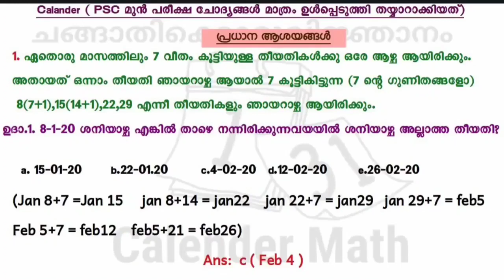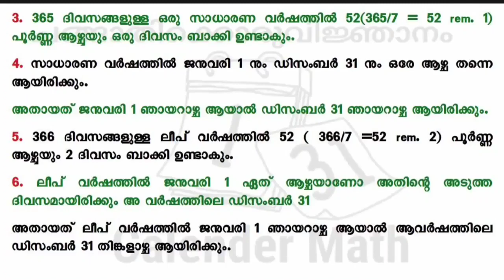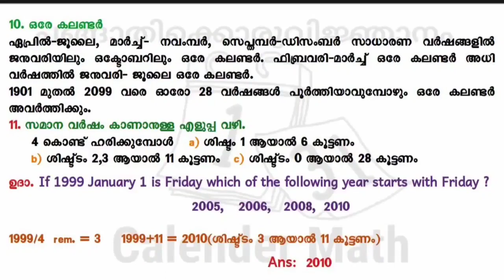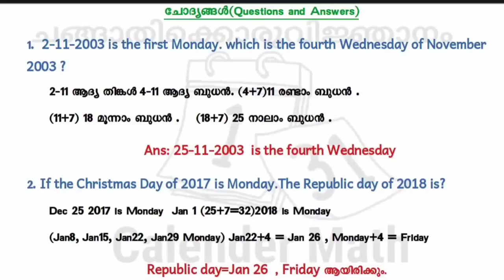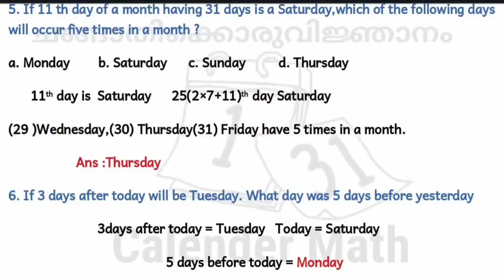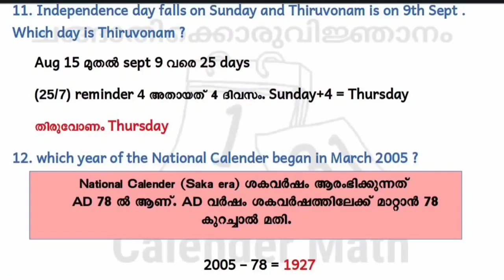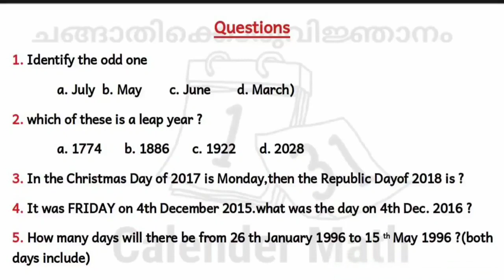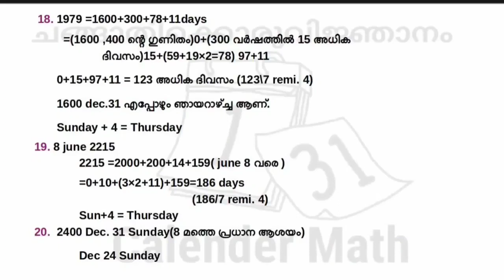Calendar related problems| Maths Quiz|PSC|LSS|USS LPSA|UPSA|NMMS|NTSC|BankExams|ganitham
Other Videos related to Mathematics